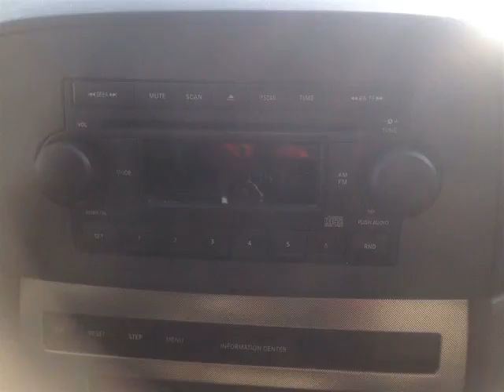Pickard Lane Leasing Ltd - 2005 Jeep Grand Cherokee Laredo